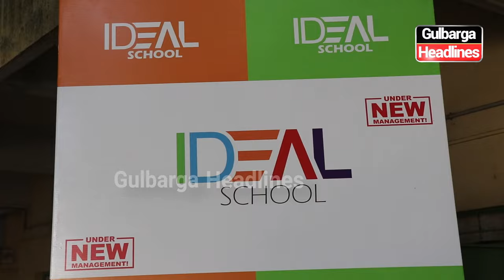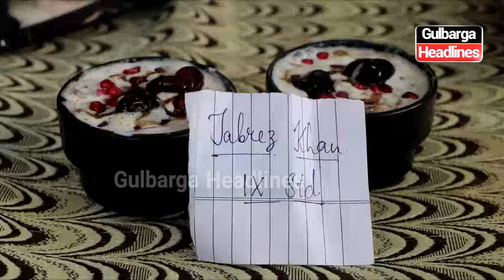Gulbarga : Ideal English Medium School Organised Salad Day Program